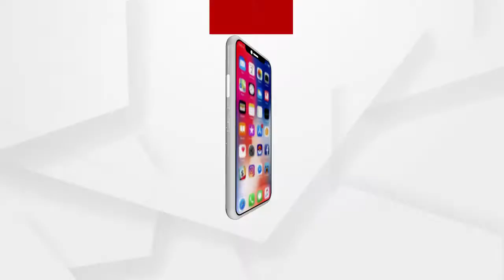Headlines 12Pm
ପୁରୀ ପାଇଁ ନୂଆ ଐତିହ୍ୟ ବାଇ-ଲ ପ୍ରତ୍ୟାହାର ପ୍ରସଙ୍ଗ...
ଆଜି ସଂଧ୍ୟାରେ ବସିବ ରାଜ୍ୟ ମନ୍ତ୍ରୀ ପରିଷଦ ଓ କ୍ୟାବିନେଟ ବୈଠକ…
ସହଜ ହେଲା ଜଗା ଦର୍ଶନ...
ରାଜଧାନୀରେ ମାତିଲେ ଲୁଟେରା...
ତେଲ ଚୋରକୁ ଧରିବାକୁ ଯାଇ ପୋଲିସ ହଟହଟା...